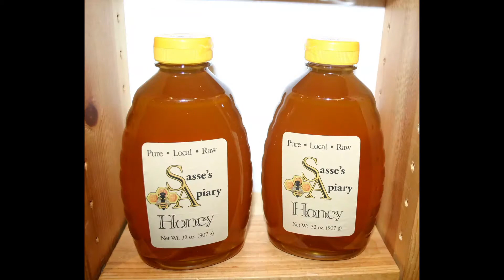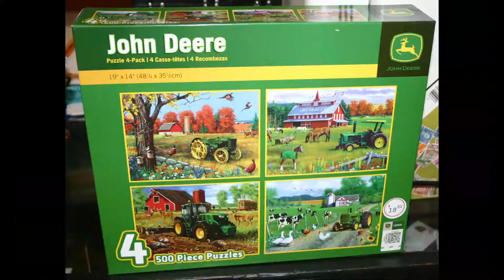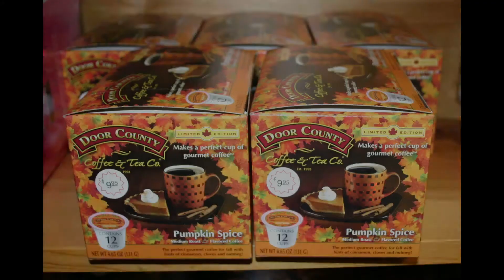Ron Young Cherry Tree Gifts & Souvenirs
Unique and customer-based gift store with plenty of charm and interesting gifts for everyone in the in the family.